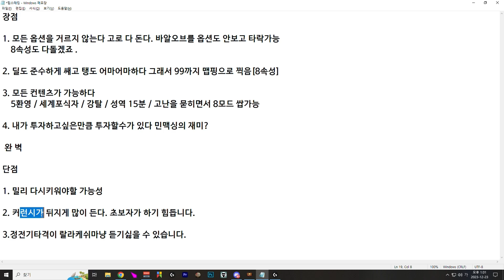【POE 3.23】하이엔드를 원한다면 무조건 추천하는 빌드